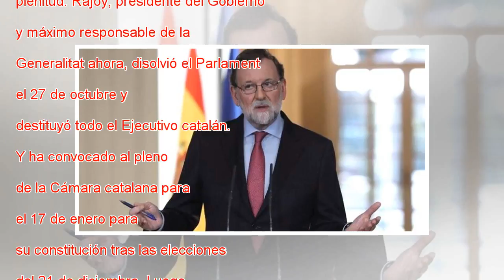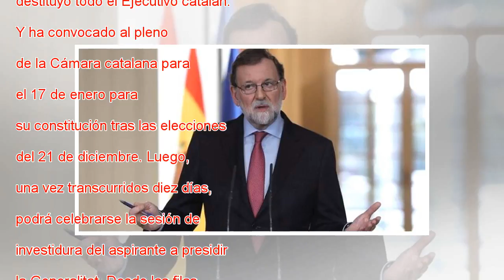Rajoy convocará la sesión constitutiva del Parlamento el 17 de enero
Los diputados elegidos en las elecciones catalanas del 21 de diciembre tendrán que acudir al pleno de constitución del nuevo Parlament el próximo 17 de enero. Así lo ha decidido Mariano Rajoy, presidente del Gobierno, y máximo responsable ahora de la...